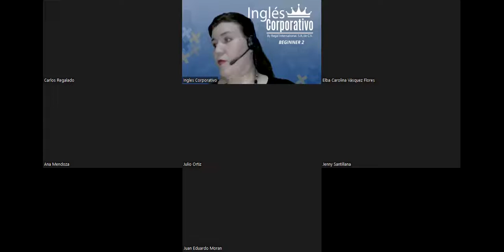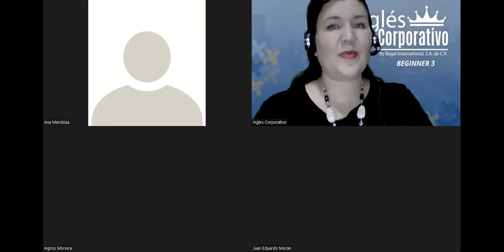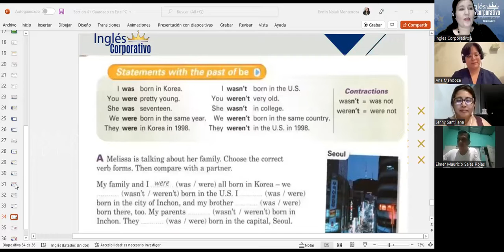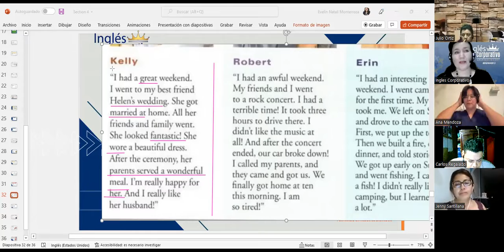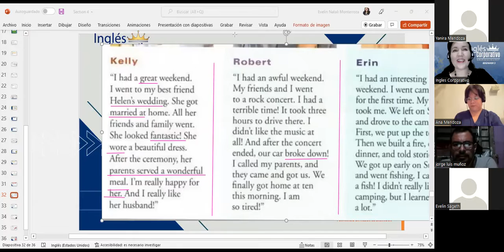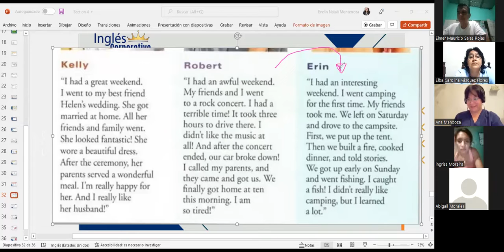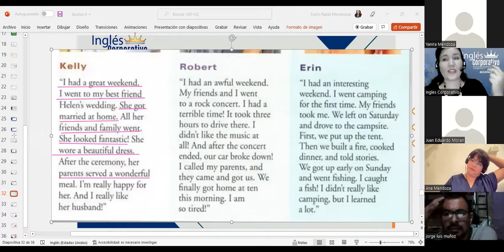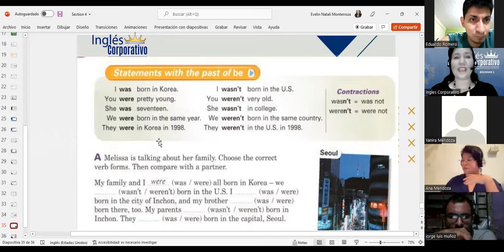Inglés Corporativo-Was-Were-Class 14